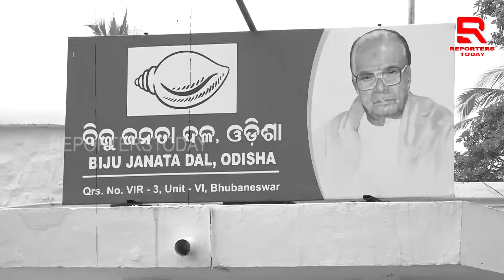କାହାକୁ ବାଛିବେ ନବୀନ୍‌?